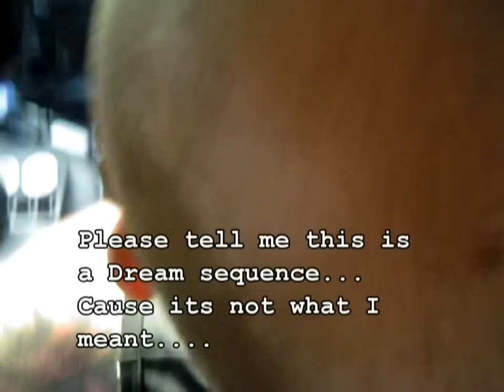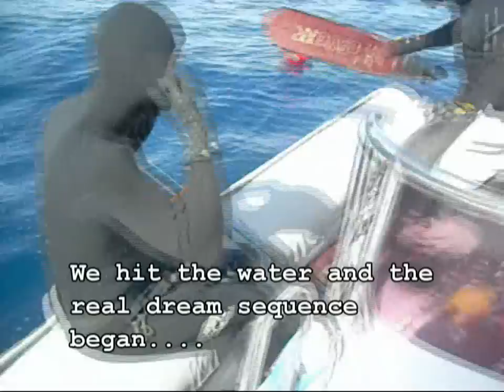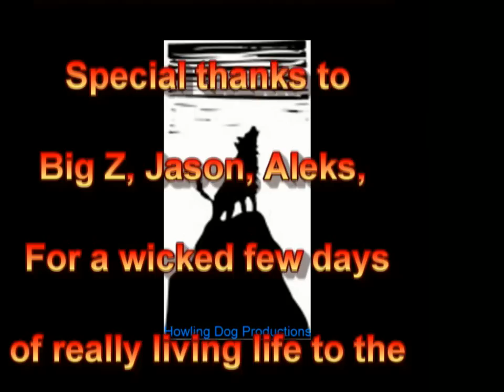In search of Spanish treasure part1 (Watch in HD - Change your Settings!)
Road trip In search of the pelagics and demersals all spearos love.